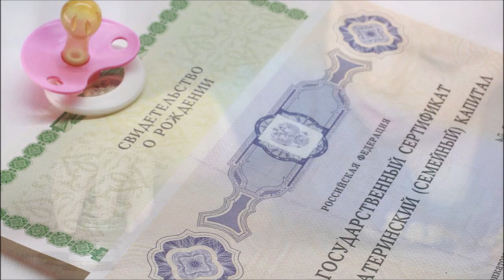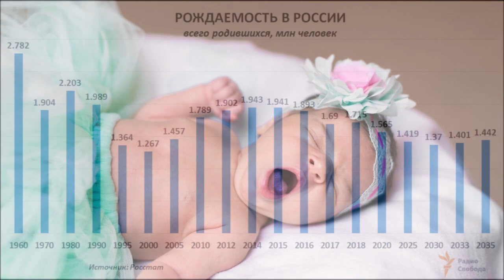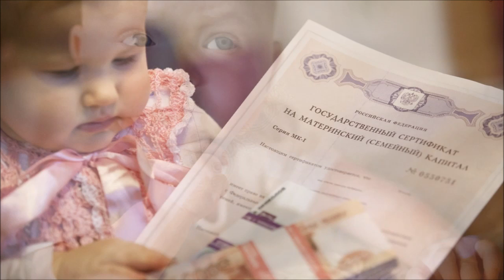Как выбраться из демографической ямы?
Размер пособий на детей от 1,5 до 3 лет будет равен размеру прожиточного минимума ребенка  в регионе, сказал министр труда и соцзащиты страны Максим Топилин. В среднем по стране  его размер составляет около 10 тысяч рублей в месяц. Министр уточнил, что в следующем году детей в России по естественным причинам родится меньше. Это значит, что меньше денег  понадобится на выплату  маткапитала.

Учитывая, что сейчас размер пособия составляет 50 рублей,  то, на мой взгляд, новость отличная. Родители смогут больше денег потратить  на семейные нужды. Не придется сводить концы с концами чтобы, например, купить малышу зимнюю одежду. Да и вообще можно будет многое себе позволить.

Мне не понятно другое. Почему, у Максима Топилина такая уверенность, что в следующем году  должно  родится меньше детей. Как известно в 90-е в стране  образовалась, так называемая, демографическая яма, вследствие которой в ближайшие несколько лет в России произойдет спад  рождаемости. Но ведь это же только теоретически.

Топилин один из кураторов нацпроекта  «Демография», т.е. лицо, которое должно быть больше всех заинтересовано в повышении рождаемости  в стране. Поэтому, на мой взгляд, министр говоря о том, что «по естественным причинам» детей в следующем году родится меньше как бы расписывается в своей профессиональной  несостоятельности? Эх…как говорил известный российский политический деятель  Черномырдин: «Хотели как лучше, а получилось как всегда».

Вообще не понятно почему министр решил раскрыть источники  финансирования программы по повышению пособий. Вряд ли информация об источниках финансирования пособий на детей, заключающаяся в том, что деньги появится из-за спада рождаемости, способна   положительно повлиять на повышение рождаемости в стране.

 Другой интересный вопрос, вытекает из комментария чиновника, заключается в том,  что будет если в будущем показатели рождаемости улучшаться и материнский капитал снова будет выплачивать как и прежде? Тогда пособия на детей в возрасте от 1,5 до 3 лет уменьшатся до сегодняшнего уровня? Или вновь поднимут пенсионный возраст?

Друзья, а как вы думаете смогут ли россияне преодолеть, прогнозируемый в ближайшие годы спад рождаемости  по «естественным причинам»?